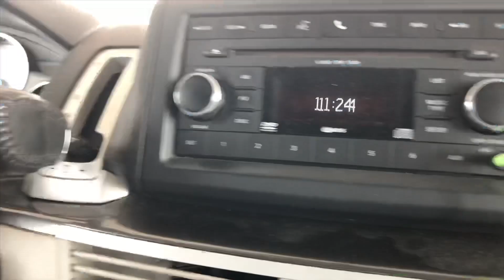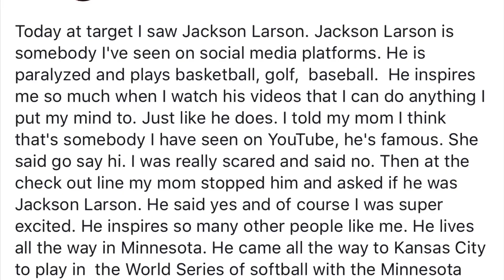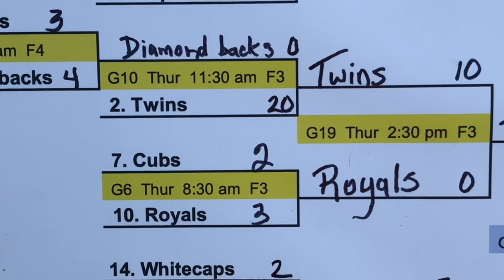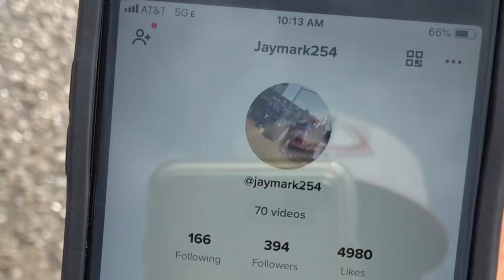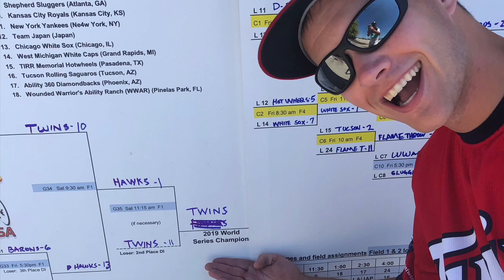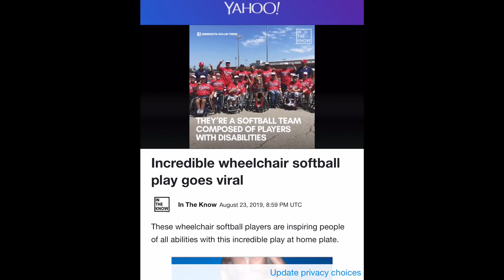Wheelchair Softball World Series Vlog! 😃👍🏼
Check out my trip to Kansas City for the Wheelchair Softball World Series!

We played a total of 6 games and one of our plays went VIRAL!!